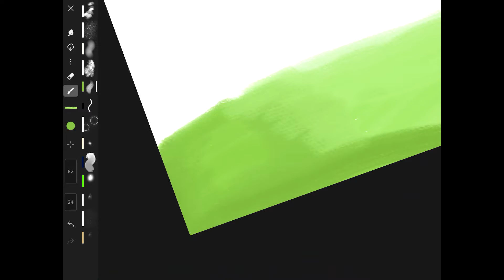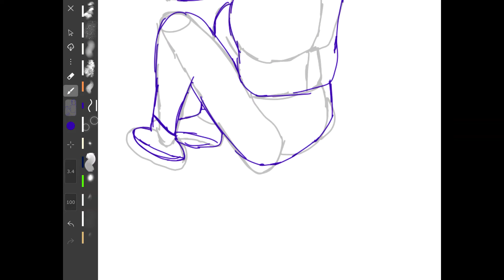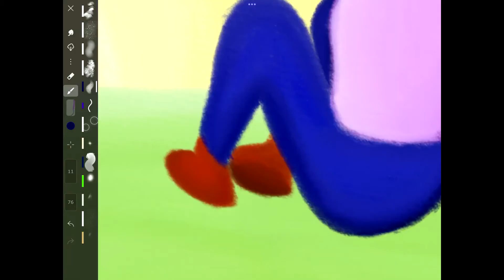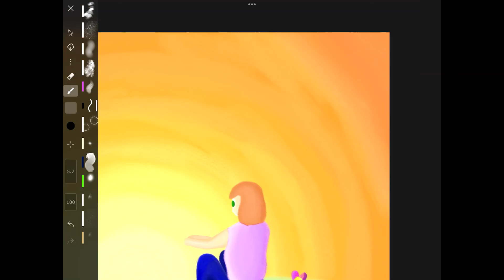A girl watching the sunset- Speedpaint!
This is the longest speedpaint I have ever done so far! :)

*screams in axolotl even though her channel mascot is a fucking cat*